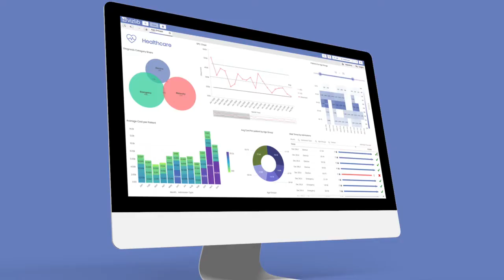Расширения Vizlib Extension для Qlik Sense – Qonnections 2019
Одним из самых распространенных экстеншенов для работы с KPI в Qlik Sense является Vizlib. Его можно скачать и купить на сайте (5 пользователей триальная лицензия бесплатно!)

К его отличительным особенностям относятся отображение одного или нескольких KPI с использованием мер и измерений (расширение может отображать до 125 мер, а также не более 80 строк измерений). Vizlib KPI поддерживает адаптивный дизайн и инфографику. В свойствах расширения можно настроить количество KPI на строку, размер, применить условные цвета CSS и значки.

Для каждой меры можно настроить ссылку на другой лист и использовать мастер-визуализации для наглядного отображения на KPI. Продвинутые пользователи, имеющие навыки CSS, могут работать с пользовательскими стилями для кастомизации KPI.

расширения qlik sense,
set analysis,
qlik desktop,
sense desktop,
tableau public,